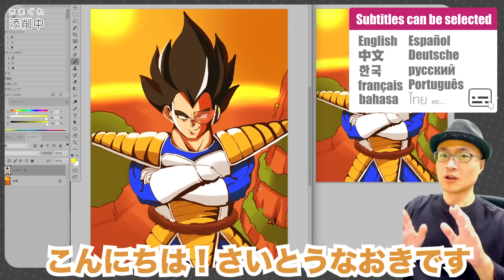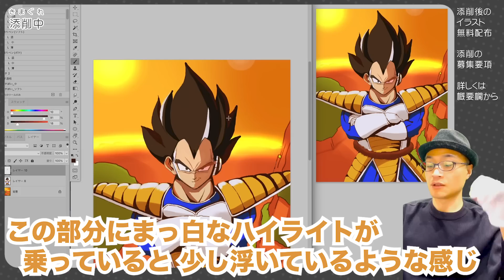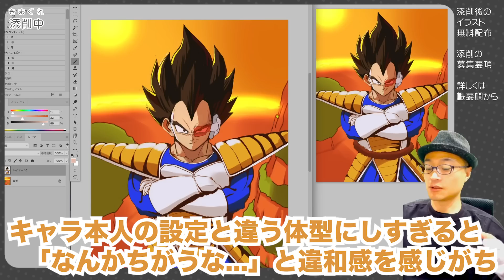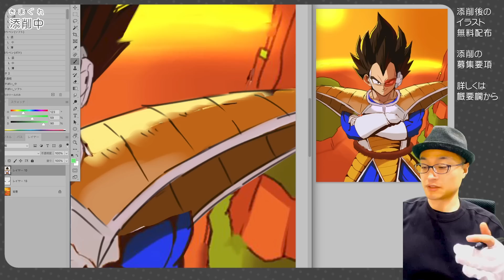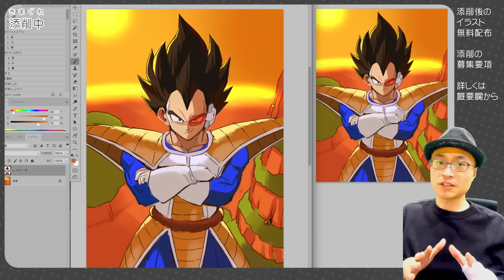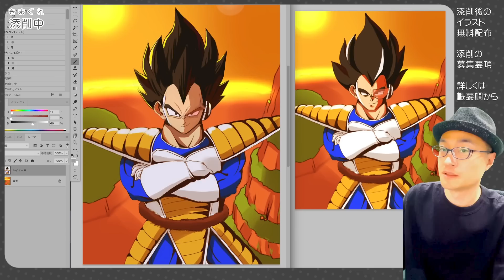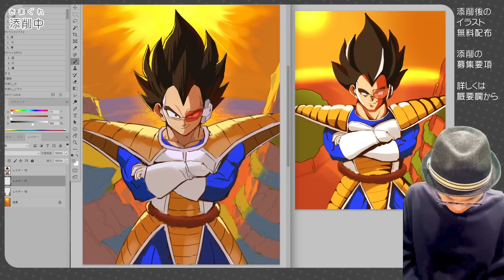【気まぐれ添削125】ちょっと微調整するだけで....！？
作者『もみじおろし』
タイトル『サイヤ人襲来』

🍀今回のオススメ🍀

おすすめ動画については、再アップをお待ちください。
ご不便をおかけしてごめんなさい！

🍀書籍🍀

🍀グッズ🍀

🍀添削応募のやりかた🍀

『さいとうなおき2』チャンネルの気まぐれ添削コーナー添削させて頂ける
イラストを募集しております。以下の利用規約をよくお読みになり
ご応募ください。

利用規約

1.『気まぐれ添削』に使用する作品は、さいとうなおきの気まぐれで決定
　させていただきます。そのため、ご応募いただいた作品が必ず添削される
　ことをお約束するものではない事をご了承下さい。

2.ご応募いただいた作品は、ご本人に事前連絡なく添削、
　動画に使用されます。（投稿後に取り消しの連絡をいただいても
　気がつきませんのでご注意ください。）

3.ご応募いただいた作品は、『気まぐれ添削』の他の動画にも、
　ご本人に事前連絡なく使用させて頂く場合があります。

4.添削させて頂いた作品は『書籍』に掲載させて頂く場合があります。
　その場合にはフォームに入力頂いたメールアドレスに連絡し、
　許可を頂いた作品のみ掲載をさせて頂きます。

5.添削結果は動画で確認をお願いします。個別にファイルを
　お渡しすることは致しません。

6.他の作家、他の作品の一部、又は全部をトレースしたイラスト、
　および模写のイラストの投稿を固く禁じます。

画像の投稿にリプライをぶら下げる形で、次の情報を記載ください。

1.作品のタイトル
2.作者のペンネーム
3.オリジナル作品か、二次創作か(二次創作の場合には作品名も）
4.作品に対するコメント
5.添削して欲しい部分

すいません。Googleフォームを使うやり方は、便利ですが
やはり危険と判断し、取りやめました。

🍀BGM🍀